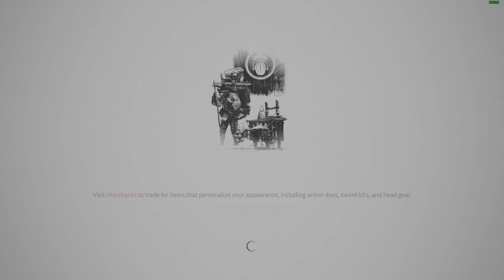(PC) Ghost of Tsushima | Episode 60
I hope you all enjoyed and I shall see ya ladies and lads in the next stream! If you enjoy all of the game series' that I've played and uploaded on my channel throughout the years including all of the current games that I've been playing and uploading then, why not...